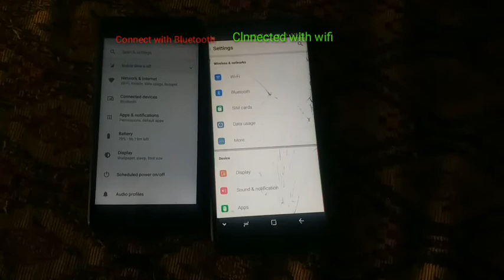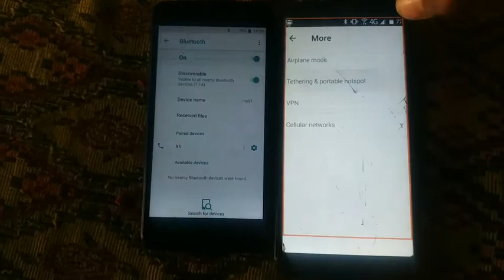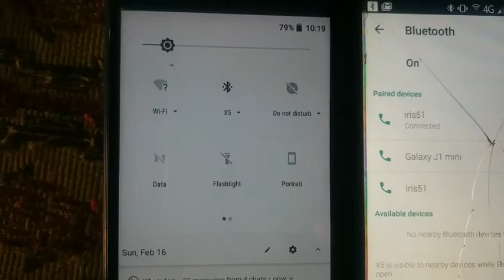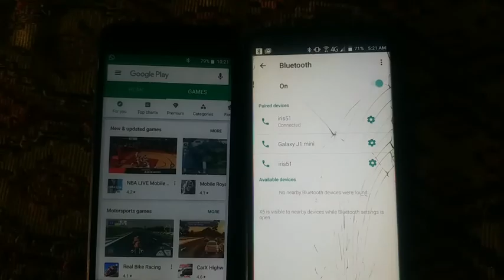How to share internet with bluetooth to other mobile@Lanjwani Tech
connect internet with bluetooth